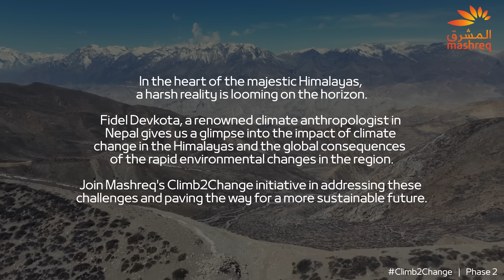Community Hero Fidel Devkota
The impact of climate change deserves our attention. Fidel Devkota, PhD holder and a climate anthropologist explains how rapid environmental shifts and their global consequences are impacting communities everywhere. Join us and start your own Climb2Change.